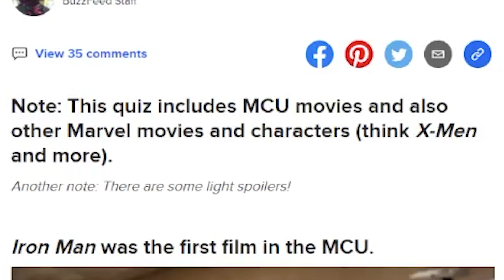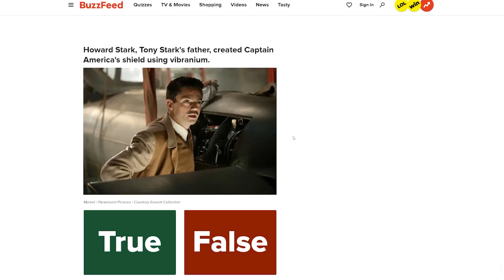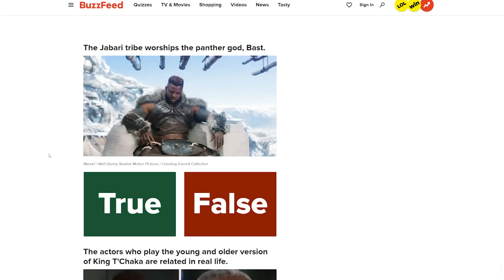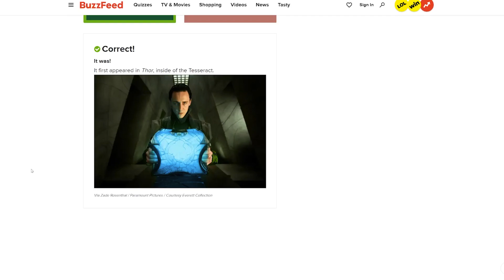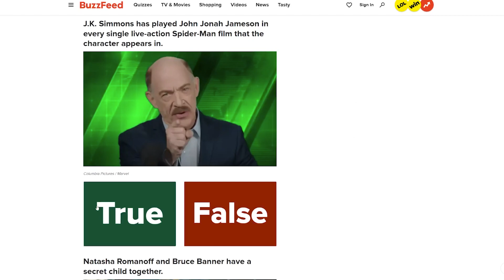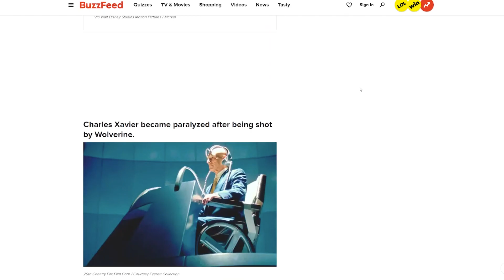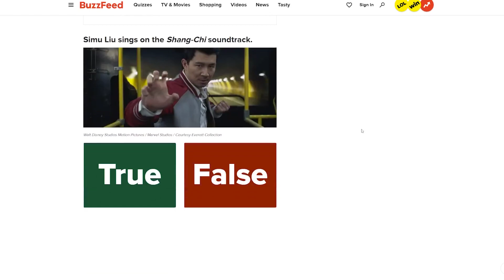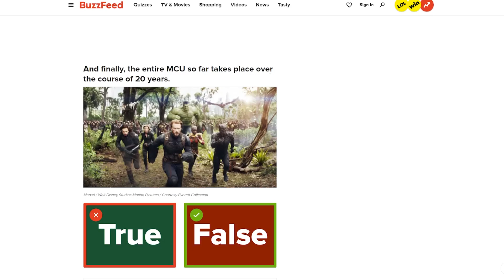50% Are True and 50% Are False | MARVEL/MCU EDITION (True or False MCU/Marvel) | Superhero Quiz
Marvel True or False.

+ Invincible by Kirsten Arian

A N Y  Q U E S T I O N S
+ Any Questions Or Video Ideas? Leave It In The Comments.